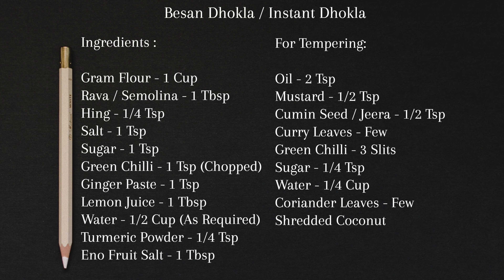bombay style dhokla recipe| instant khaman dhokla | ढोकला रेसिपी हिंदी में | besan dhokla recipe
Recipe : Besan Dhokla / Instant Dhokla

Ingredients :

Rava / Semolina - 1 Tbsp
Green Chilli - 1 Tsp (Chopped)
Water - 1/2 Cup (As Required)
Turmeric Powder - 1/4 Tsp
Eno Fruit Salt - 1 Tbsp

For Tempering

Cumin Seed / Jeera - 1/2 Tsp
Curry Leaves - Few
Green Chilli - 3 Slits
Shredded Coconut